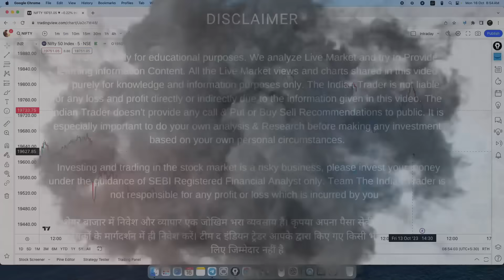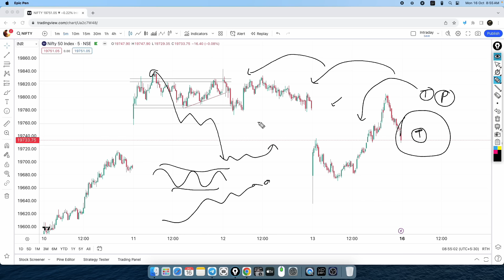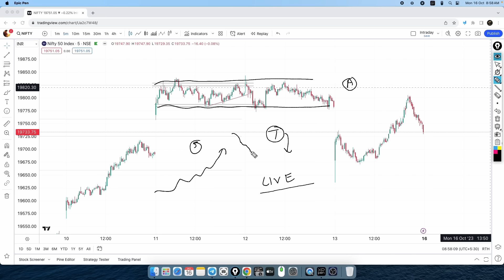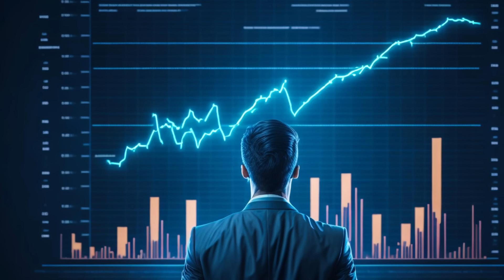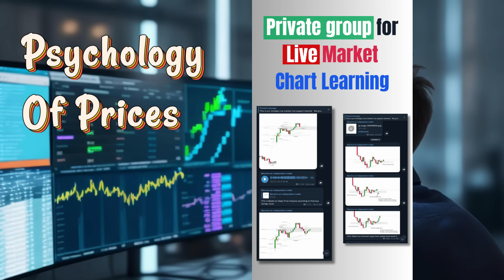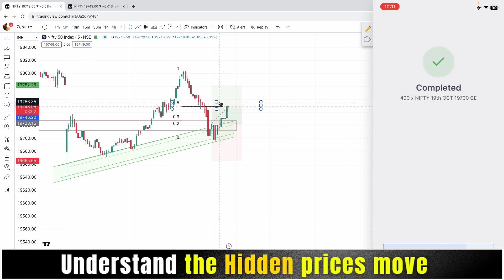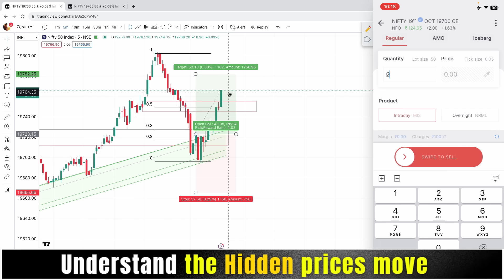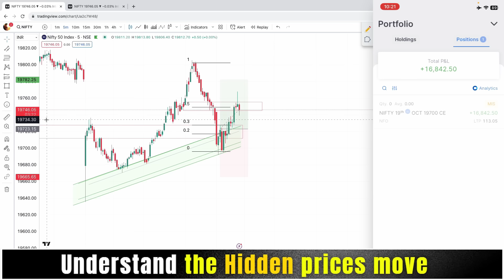Intraday Live Trade 17,000 Booked Using Real Trend Line Support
ORG = qsajru